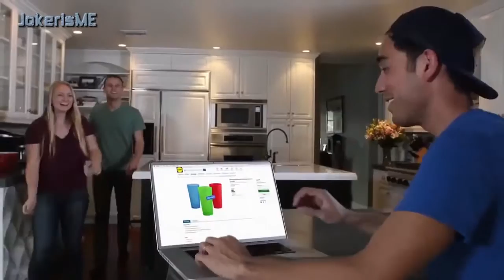Magic Funny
Prank is a playful trick, often involving some physical agent or means, in which the victim is placed in an embarrassing or disadvantageous position